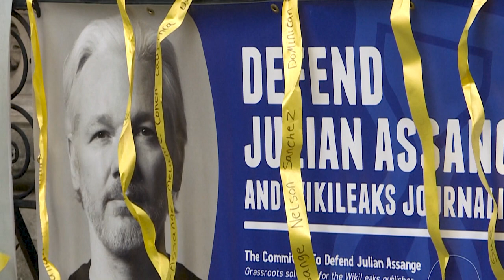Assange: l'Alta Corte di Londra accorda l'estradizione. La compagna: "Ricorreremo"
Lo scorso gennaio, l'autorizzazione era stata negata perché ritenuto a rischio suicidio: negli Stati Uniti pendono sul suo capo 17 capi d'imputazione, ma la compagna preannuncia appello